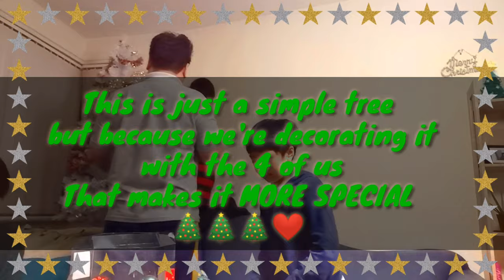Decorating our Simple Christmas Tree Our Second Christmas here in Scotland UK | Tzai's Access Vlog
Decorating our Simple Christmas Tree Vlog. Our second Christmas here in Scotland UK, it is more fun and extra special because we are complete this year 2020. God bless us and advance Merry Christmas to all.

Follow me on:
Instagram Name :
                  *  Tzai's Access Vlog
Facebook Pages :
                 1. Tzai's Access Vlog
                  2. Crochet & Accessories Collections
                  3. Quotes & Lifestyle